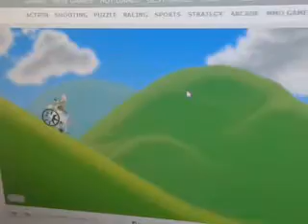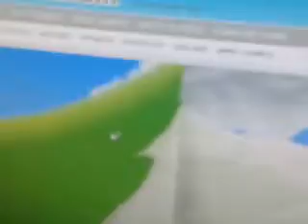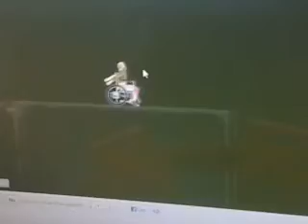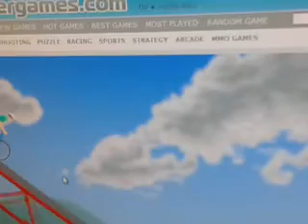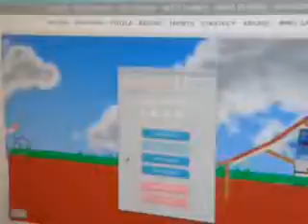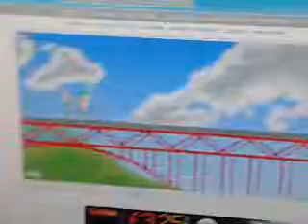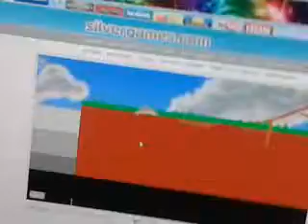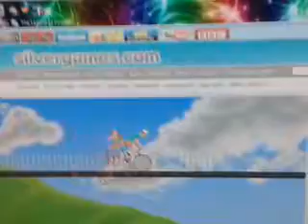Happy wheels Ep 1 killing my son